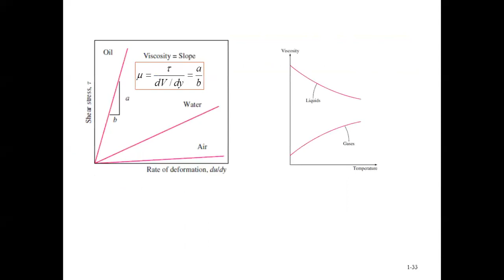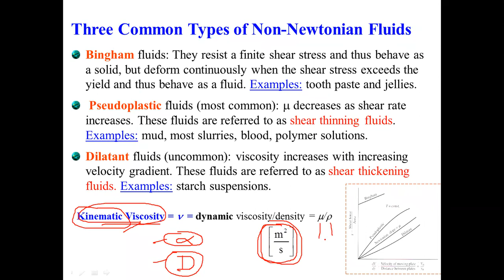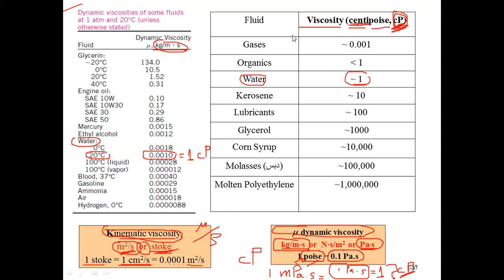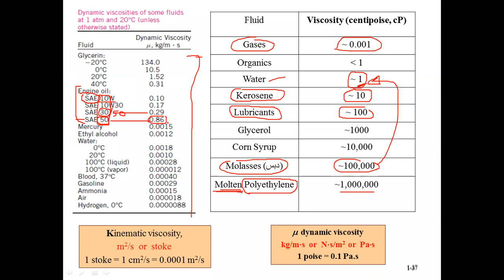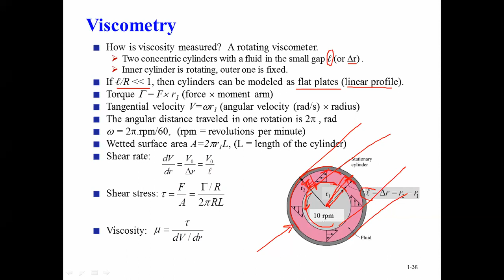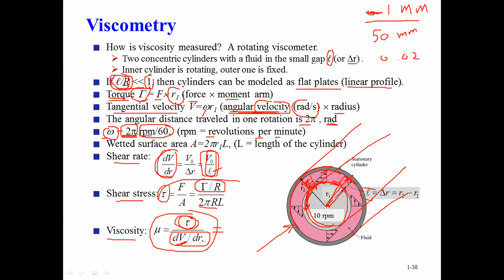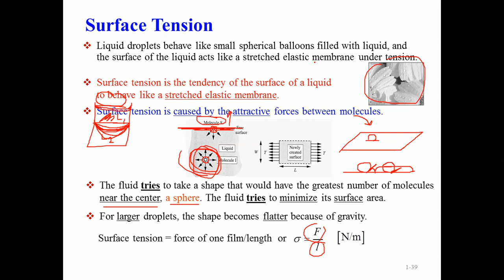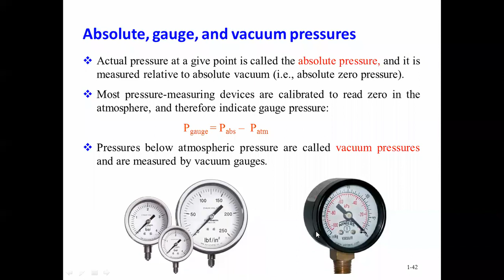CHE 244 - Lecture 07b - 2021-03-15 - cont. Chap 1 - Introduction and Basic Concepts